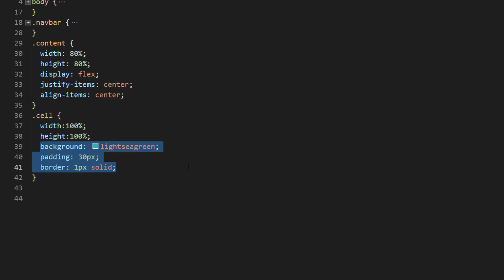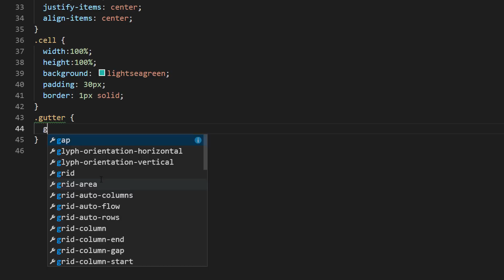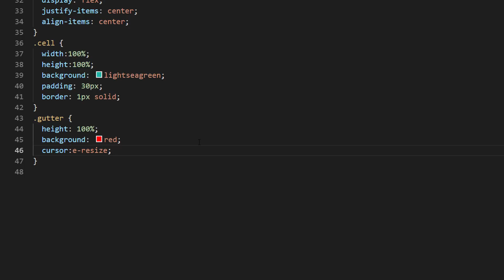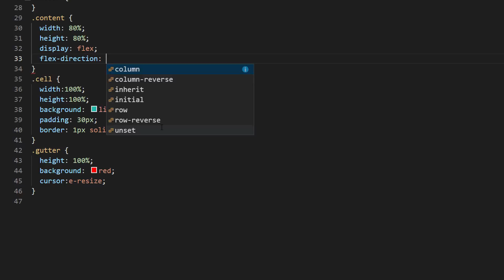Split.js Tutorial - Create Split Screen Effect on your Website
How to create Split screen slider on your website with resizable gutter line using Split.js in 3 minutes!